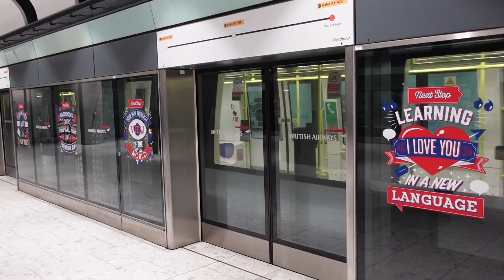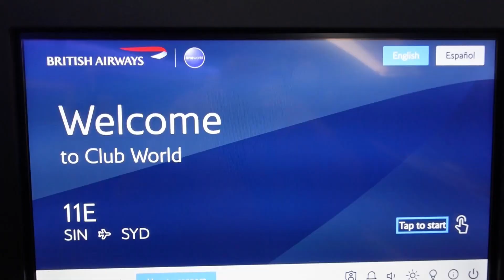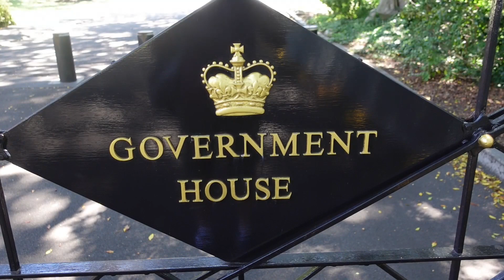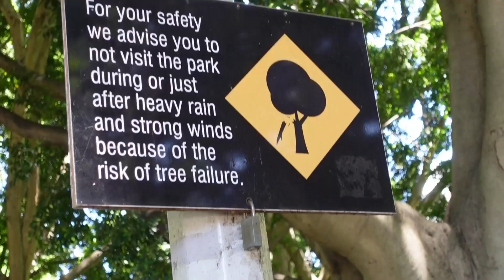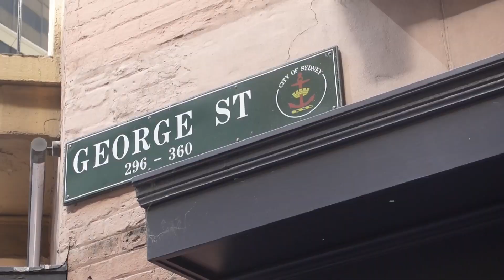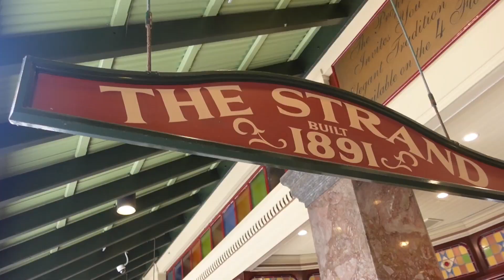Australia with John Cull - Sydney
A visit to Australia and this first in a series of videos looks at the city of Sydney. Sydney Harbour Bridge, the Royal Opera House, Botanic Gardens and the shopping areas.